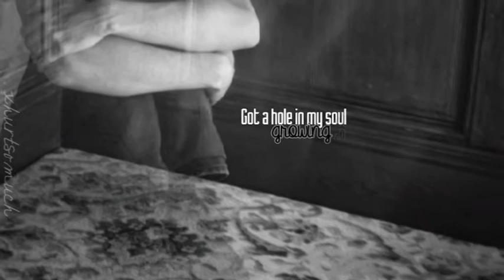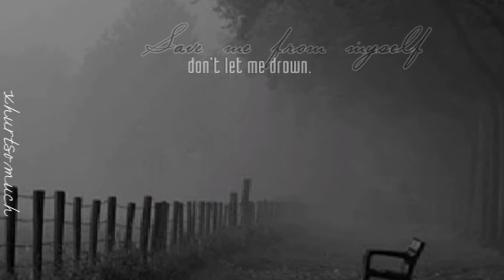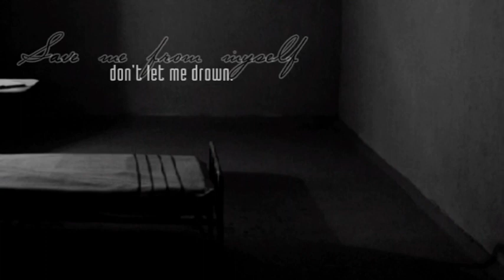» Save me from myself.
LESEN! :)

► Schriftart : Amber Shaie, Tomorrow Wind, Volstead, You found me

► Bilder : Tumblr/Google "Feel Alone"

► Bedeutung :

"Was dich nicht tötet, lässt dich wünschen du wärst tot.

Ich habe ein Loch in der Seele das tiefer & tiefer wird

Ich halte diese Stille nicht länger aus

Was dich nicht zerstört, lässt dich gebrochen zurück."